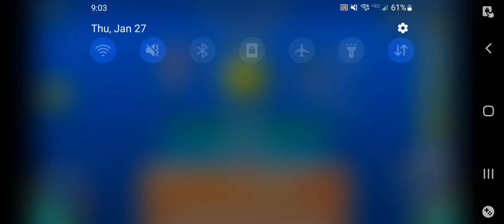Fall Apart, by Bli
*I am a mobile (Samsung) Geometry Dash player who specializes in bossfights of any length and most difficulties.*

*Attempt count: 5:07.*

I remember just seeing this, and thinking 'whoa.  Okay, I don't know if that is a bossfight or not, but it's easy, so I should probably beat it anyways.'

Yeah, I kinda played it just as 'filler,' you could call.

I don't know why (or when, but it's been for a while) I started caring more about how often I uploaded.  It's kind of curious, how much effort I'm putting into ensuring I have ample uploads for when I don't feel like playing, or when I know I'm going to be busy, ect.  Especially when my main goal is just 'enjoy the game, then store the achievement.'  Lol.

Fall Apart is a really well themed level- and ridiculously easy.  I kind of fooled around with the first half of the level, and tried to tap directly on the markers.  It made the completion look cleaner overall lol.  I got a little more serious after I passed the falling 'object part' with three hearts though, lol.  While it isn't particularly difficult to do that, provided you map out a route for yourself, it's easy to misjudge the timing.

I recommend this level as a good first easy demon, or if you're just browsing for something to beat.  It's pretty worth it.  It does happen to be an extra long demon, so that might be a discourager if you know you won't have the patience for a couple potential deaths further in the level.

Tips:
- The mechanic during the 'falling object' part will probably need some practice (or you can sightread it, and completely wing it lol).
- The last ship requires you to tap a few toggle orbs in the middle of flight.  This isn't super difficult, but it is one of the harder parts of the level- and as it is near the end of the level- the EXTRA LONG level- I advise you to watch out for this part.

Level: Fall Apart, by Bli
Demon difficulty: Easy
Stars: 10
Song: Fallen Demon, by ArdolfGD